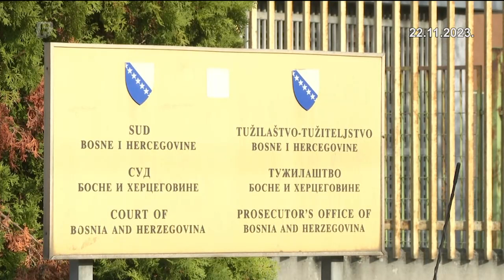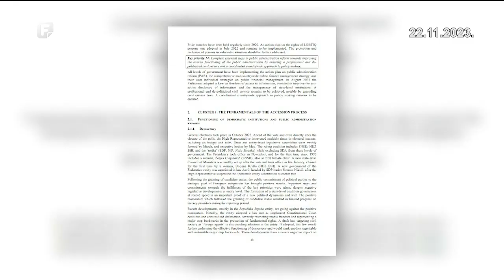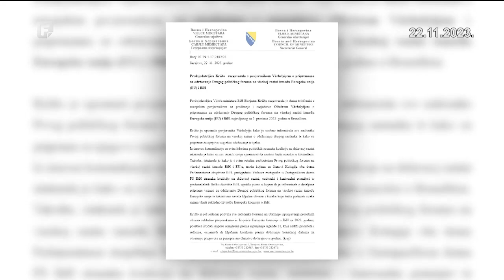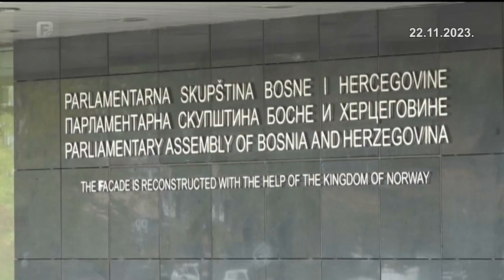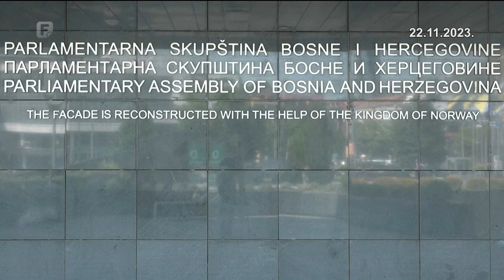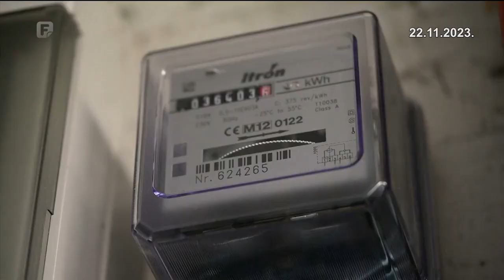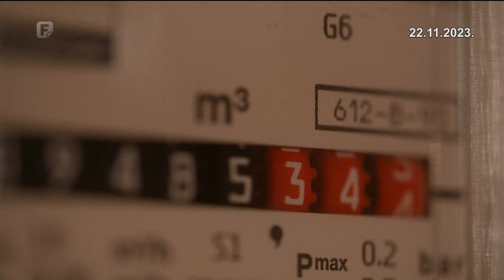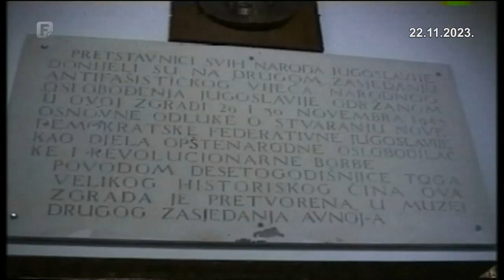Dnevnik 2 22.11.2023.